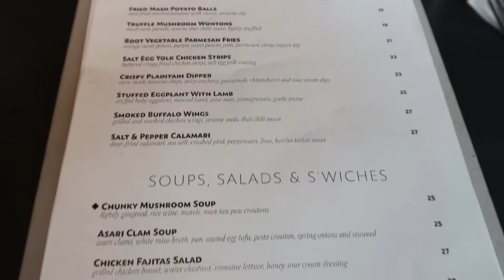ACME Bar & Coffee - The Sizzling Brownie Is The Bomb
ACME Bar & Coffee is a stylish coffee bar in Kuala Lumpur. The sizzling brownie is the bomb.